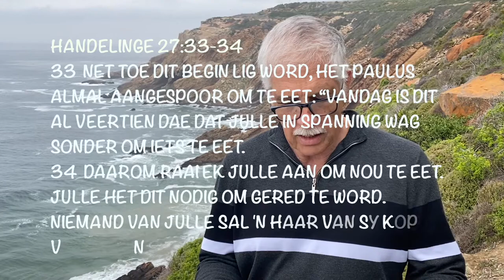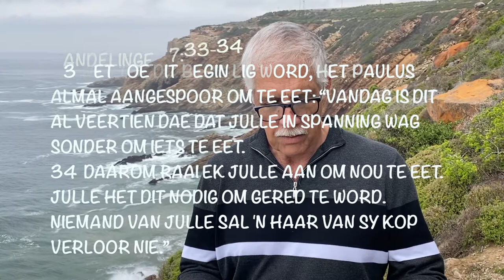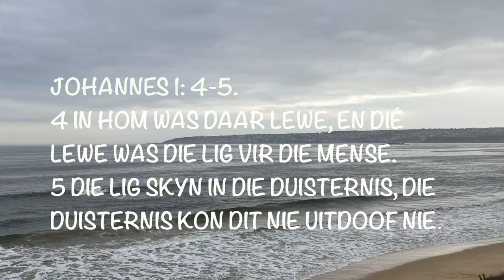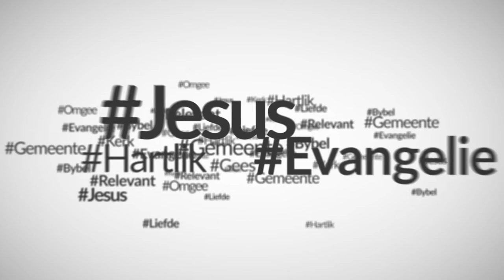Anker in Hoop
Boot Woord Deel 3